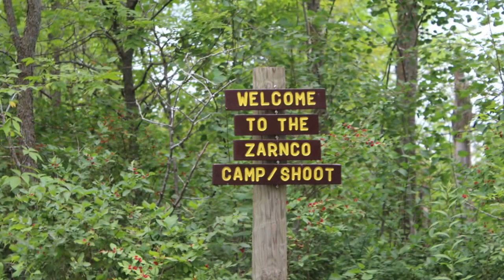Zarnco 2015 Family Friendly Fun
FThe Zarn family has an annual Camp and Shoot event on their farm next to ours in Cushing, Wisconsin. Fun was had by all shooting long rifles, pistols, doing archery, ax throwing, and many other family oriented activities. i was concerned at first worried there would be beer and guns, that doesn't ever mix, but was pleasently surpried at the control, organization and saftey first efforts of the Zarnco Group.